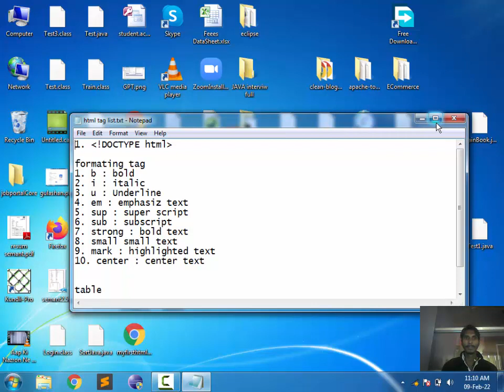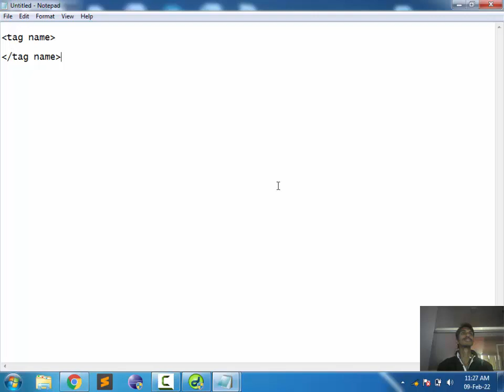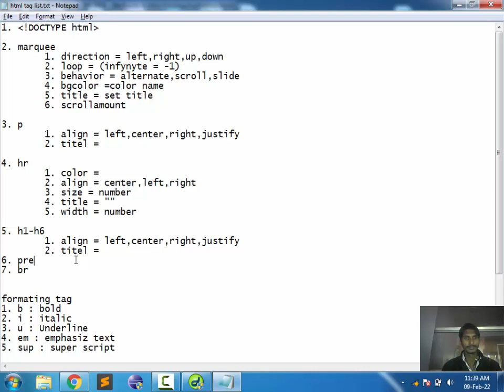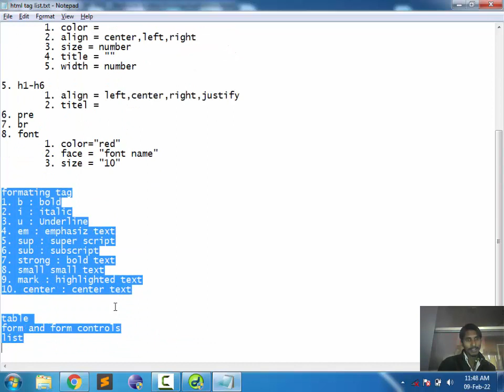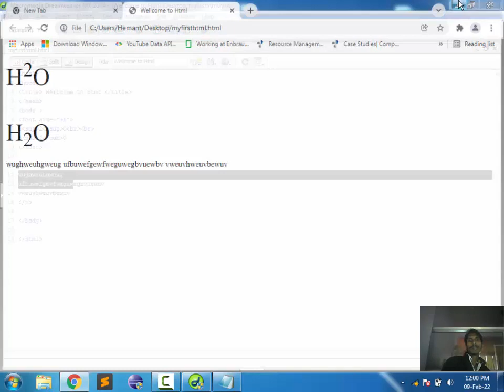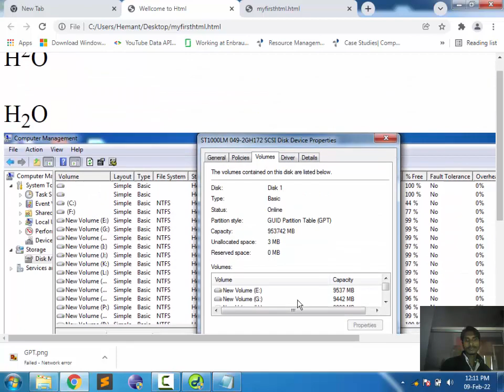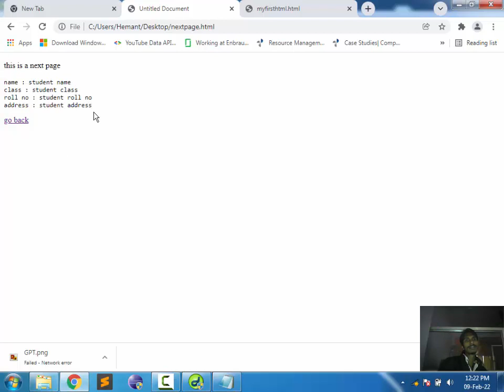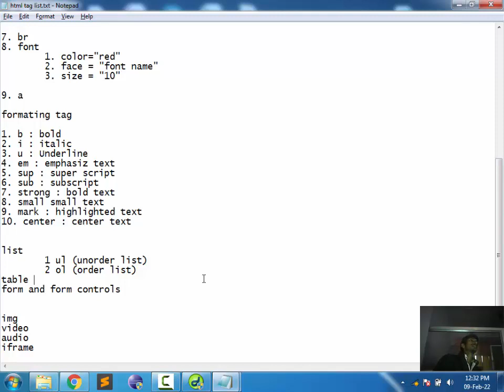2 html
1. !DOCTYPE html
2. marquee
 1. direction = left,right,up,down
 2. loop = (infynyte = -1)
 3. behavior = alternate,scroll,slide
 4. bgcolor =color name
 5. title = set title
 6. scrollamount
3. p
 1. align = left,center,right,justify
 2. titel =
4. hr
 1. color =
 2. align = center,left,right
 3. size = number
 4. title = ""
 5. width = number

5. h1-h6
 1. align = left,center,right,justify
 2. titel =
6. pre
7. br
8. font
 1. color="red"
 2. face = "font name"
 3. size = "10"
9. a
 1. target= _self, _top, _parent, _blank
 2. download

formating tag
1. b : bold
2. i : italic
3. u : Underline
4. em : emphasiz text
5. sup : super script
6. sub : subscript
7. strong : bold text
8. small small text
9. mark : highlighted text
10. center : center text

10. list
 1 ul (unorder list)
 2 ol (order list)
  1. type = 1,A,I,i
11. table
12. form and form controls
 1. input
  text
  file
  number
  date
  time
password
color
radio
check box
dropdown
search
button
submit
reset
13. img
14. video
15. audio
16. iframe